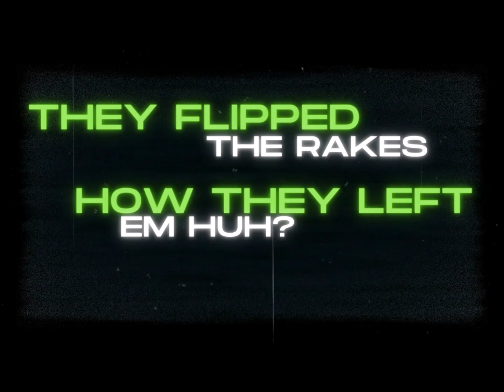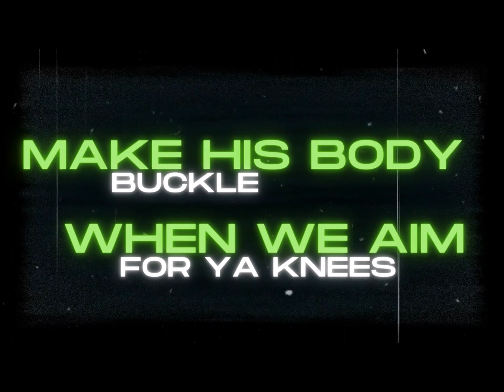SYG Louis "Big Wock" [Produced by BLVCK LVBEL]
Produced By: BLVCK LVBEL